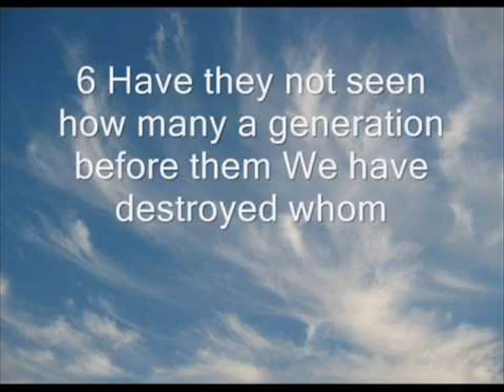Maulana Tariq Jameel Bayan-Aakhri safar ki tayyari 4-5